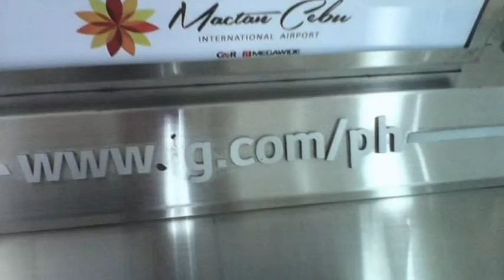Mga Natapos Kong Proyekto sa aking Pagwewelding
Sa Tulong ng aking Kaalaman sa Pagwewelding Nakatapos po ako ng aking Proyekto tulad Steel bars, Gates, Christmas tree, TV Rack.. gamit ang aking kaalaman sa Pagwewelding.

Maraming Salamat po sa inyong Panunuod!